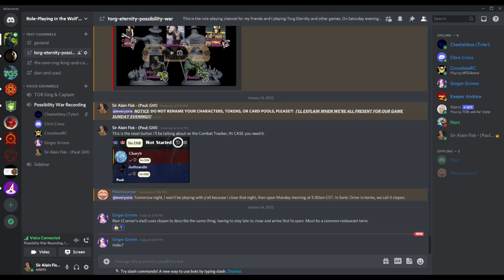Possibility War Ep049, Goggles of Finding, Torg Eternity, Curse of the Gae Bolga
Morning comes too early for our Knights as the command and ship’s crew are up early in preparation for getting under way from Glasgow, into the Firth of Clyde, then the North Atlantic Ocean.  Having little to do but talk and work, they carry on through the day until Dogfight spots something… odd.

Writing, Contributions & Editing for Curse of the Gae Bolga: Ron Lundeen.